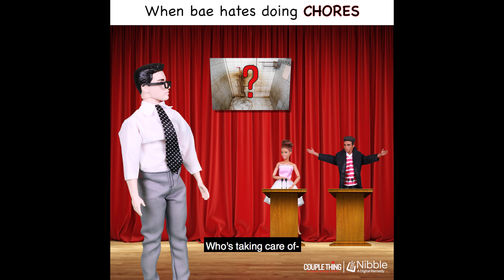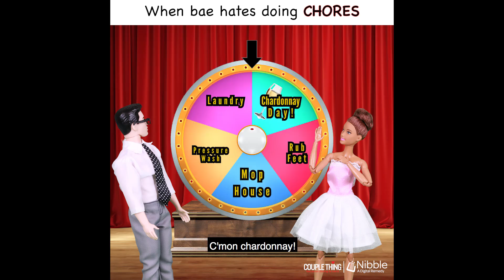When Bae Hates Doing Chores! | CoupleThing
Relationships are hard enough. How do you deal with someone who doesn't pull their weight with the laundry, dishes, cleaning the house, etc? Do you freak out or just suck it up and take it? Whatever it is, don't do what Trish does... or do... your call.